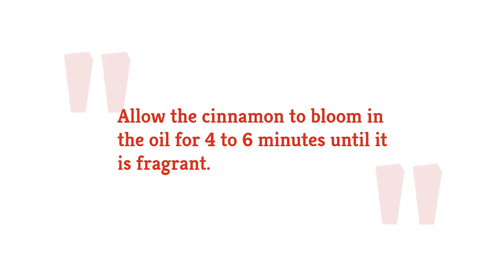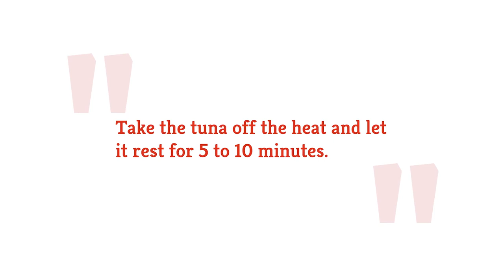Bobby Flay's Tuna Steak Recipe With A Twist